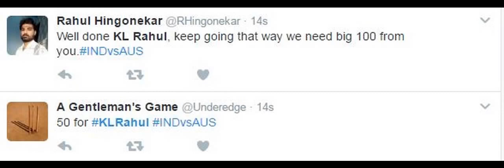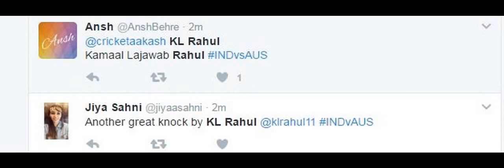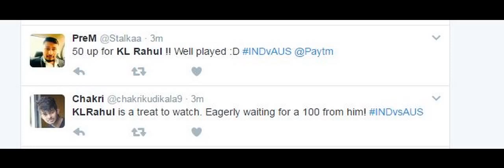KL Rahul's fifty (51 Runs) vs Australia | India vs Australia, 2nd Test, Day 3 - Fans Reaction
KL Rahul's fifty (51 Runs) vs Australia | India vs Australia, 2nd Test, Day 3